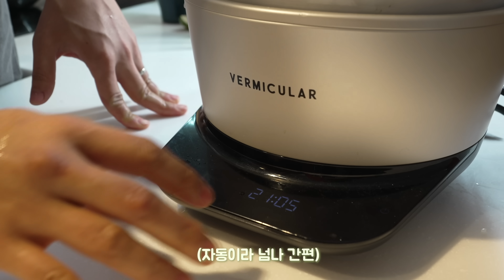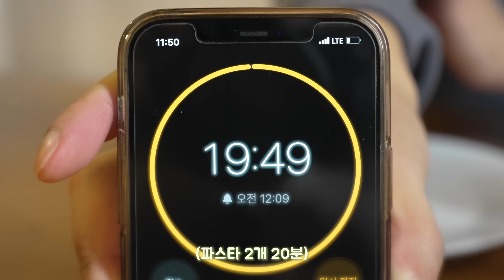2030남자들이 펜션에서 노는 방법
새 영상이.. 너무 오래 걸렸죠? 미안해요...
사실 제가 요즘 여러분들께 직접 음식을 만들어드리기 위해 여러방면으로 고민을 하고있습니다 ㅎㅎ
연구실도 만들어 요리연구도 하고있고, 더 좋은 공간에서 인사드리기 위해 백방으로 수소문 해보고 있어요.
곧 만납시당.

-이 음악은 멜론에 없을 수 있습니다. 유튜브 혹은 에피데믹사운드에 검색하세요-

Egg Rollz - baegel
Cry When It's Over - Lupus Nocte
Killer Vibe - Flux Vortex
April Showers - Big Girl
The Transcendent You - Lars Eriksson
WORST OF ME - Superintendent McCupcakes
Drag Me Down (Clean Version) - Conditional
Just Because - Magnus Ringblom Quartet
The Bicycle Ride - Vendla
Just Another Side of the Coin - Almost Here

🔔제가 사용하는 제품정보.

🍳조리도구
큰 투명 유리 냄비 - knIndustrie 쿠킹 클래스용 냄비
넓은 월넛 나무 상판 - 도마용 본드를 사용해 직접 집성해 만들었습니다.
도마 - heters 엔드그레인
황동월넛팔각도마 - yonam.net 자체제작
칼 - Chroma type301 10인치 쉐프나이프
칼 - Chroma type301 8인치 카빙나이프
수비드머신 - 아노바나노, Joule 230v, 수비드수프림 9L 블랙, 11L 스텐
진공머신 - foodSaver, 위즈웰
진공팩 - foodsaver
감자 슬라이서 – GEFU
스탠팬 - 플래티나
검정팬 - 에지리 양면코팅
검정웍 - 에지리 양면코팅 뚜껑포함 궁중팬
코팅팬 - 엑스칼리버 하트만
              지스페로 무쇠팬
버너 - 파워플레이트 NO3
집게 - yonam.net 자체제작
가위 - 토리베
랍스터가위 - JS다이닝
스페츌러 - 토볼로
스텐거품기 - 요시가와
사시미 - 무네카게 키리츠케 , 우마노스케 청일강 키리츠케 330
페스트리 챠퍼 – 우든스끼바
커트러리 - 큐티폴고아
후추그라인더 - adhoc 페퍼밀
강판 - 마이크로플레인 마스터 제스터
핸드블렌더 - 바믹스
칼가방- JS다이닝
자동솥밥 - 버미큘라 라이스팟

🚐캠핑장비
아이스박스 - 이백쿨러
카고백 - 버팔로
랜턴 - 녹턴
랜턴 - 루미에르
캠핑 테이블 - 스노우피크 IGT테이블 커스텀 (파츠별로 골라서 조립하는 시스템입니다.)
캠핑 높낮이 조절 그릴  - 스노우피크 리프트업그릴
캠핑 바비큐박스 – 우드앤번 모델 구매 후 스텐판 자체제작 등 개조해서 만들었습니다
검정색 나무쟁반 - 블랙골드 우드박스
접시 – 스푼센스 비스트로

🎬편집
김시유
yonam